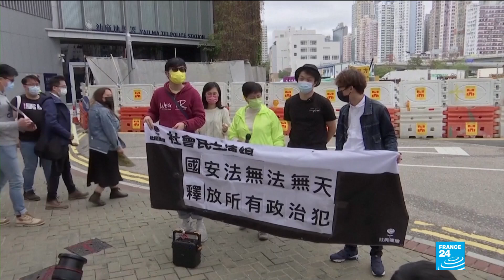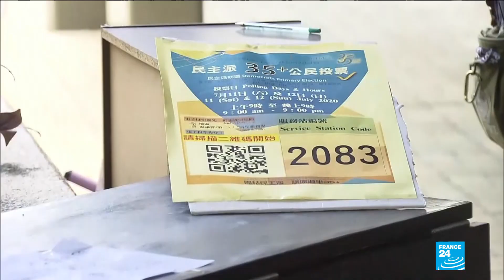Crowds gather outside court after Hong Kong dissidents charged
About 1,000 people gathered outside a HongKong court on Monday ahead of the hearing for 47 democracy activists charged with conspiracy to commit subversion, as authorities intensify a crackdown under the city's national security law.